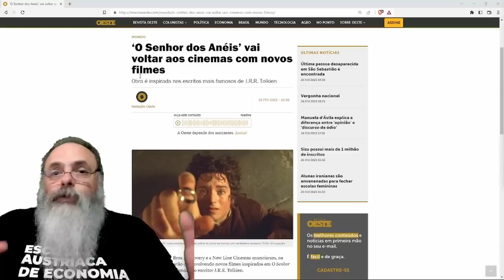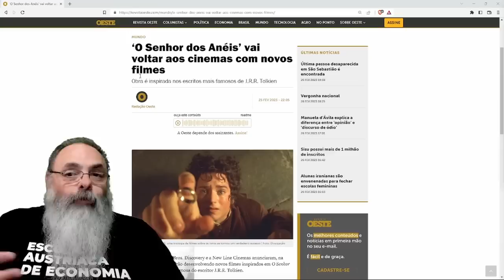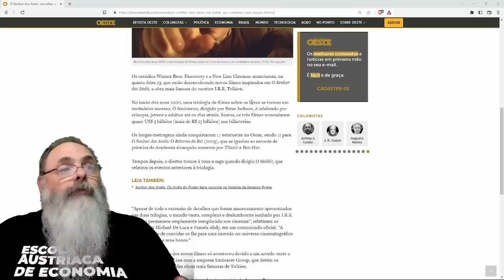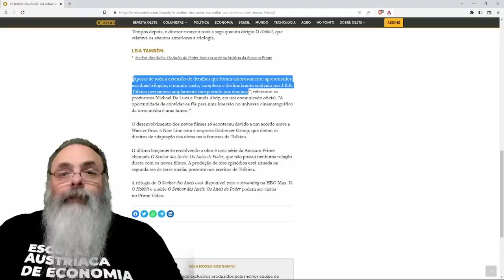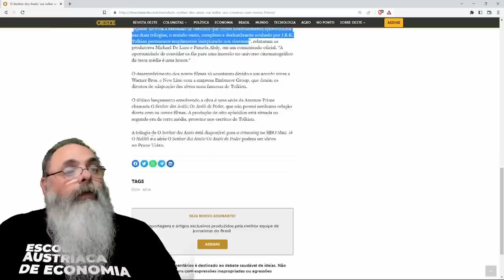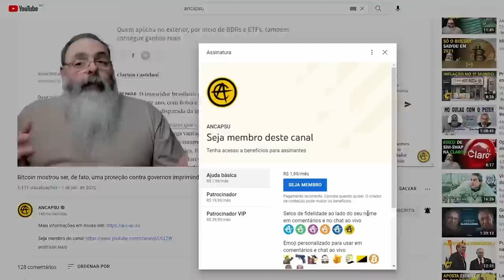WARNER quer fazer NOVOS FILMES baseados em SENHOR dos ANÉIS: POR FAVOR, NÃO FAÇAM ISSO!